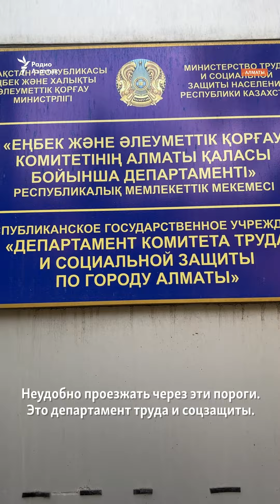История раненой во время Кантара Жамили Бурабаевой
Бурабаева намерена добиваться реабилитации жертв Кантара и призывает Акорду инициировать специальный закон для оказания помощи пострадавшим.